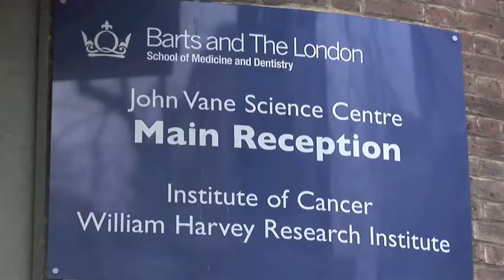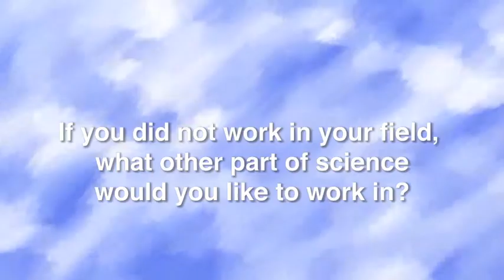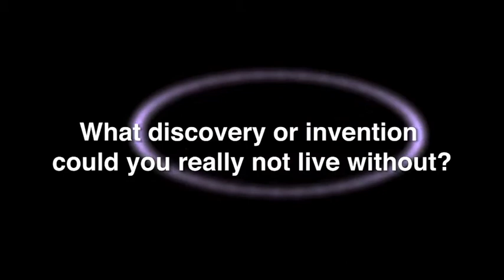Fire of life - Dr Fulvio D'Acquisto | The Royal Society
Redness, pain and swelling: these symptoms are due to a process called inflammation, which ultimately serves to protect us. In fact, a proper physiological inflammatory response is what keeps us alive.

Dr Fulvio D'Acquisto from the Fire of life exhibit taking part in the 2012 Royal Society Summer Science Exhibition discusses his work.